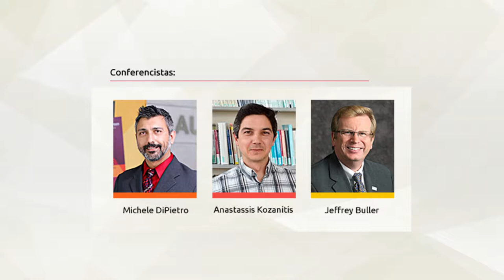2do Encuentro Latinoamericano de enseñanza- aprendizaje en educación superior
El objetivo central de este evento es el intercambio de experiencias y prácticas entre instituciones, centros y personal que apoya la formación docente en Educación Superior para conocer los procesos que conllevan a la innovación pedagógica y que promueven la creación de espacios para un aprendizaje activo y colaborativo entre los estudiantes.